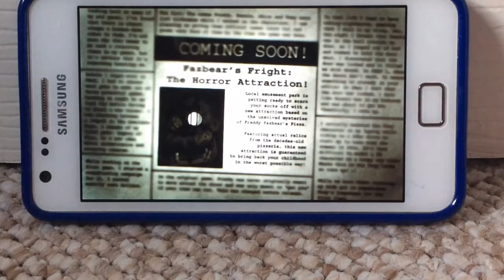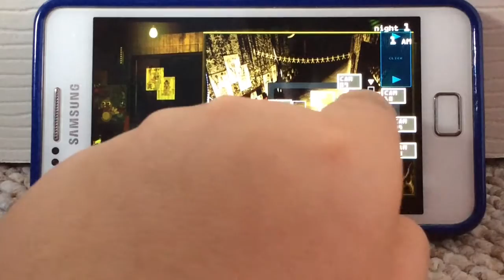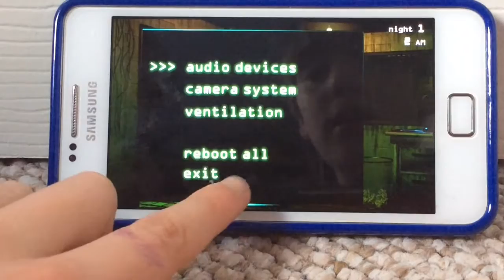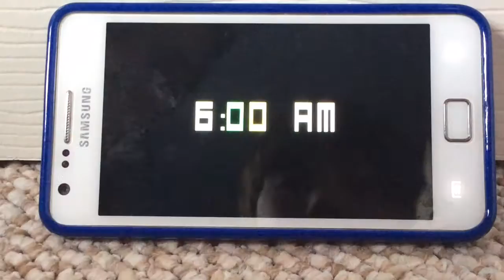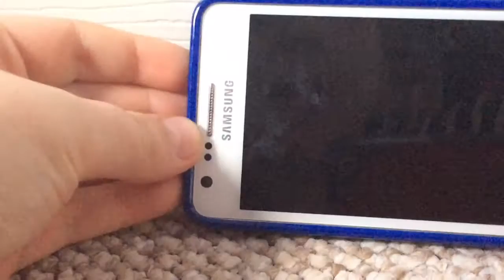fnaf3 part 1 yay we did it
Thx guys
We got on to night 2